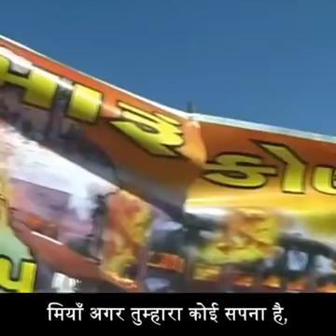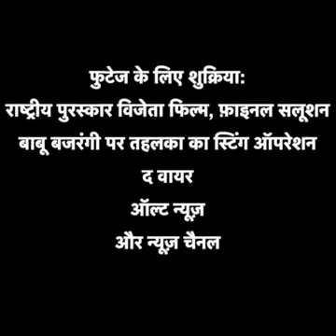Gujarat Riots Bajrangi Openly confessed that thousands Of Muslim were killed by Modi&Bajrangi bhakts